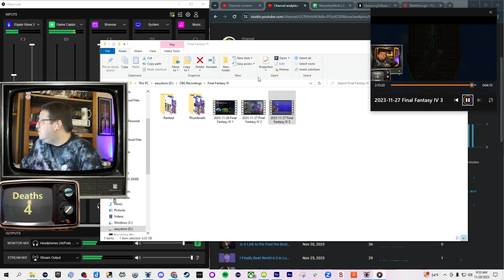1st Playthrough - Final Fantasy IV Full Game Walkthrough | Part 4: Troia & the Magnetic Cavern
This is my very first playthrough of Final Fantasy 4! I'm on a mission to beat 100 video games every year since 2020, and I usually either play the newest releases or go back and pick up franchises I've missed out on over the years. What game should I play next?